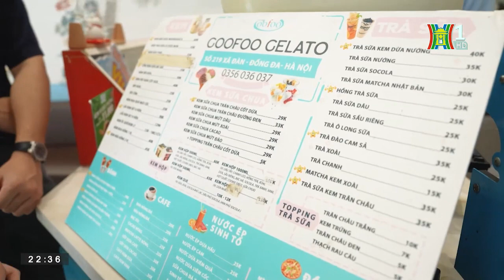Một ngày chỉ ăn kem: lẩu kem, hoa kem, bánh mì kem | HANOI Reviews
Những que kem mát lạnh, thơm ngọt luôn có sức hấp dẫn rất lớn trong ngày hè. Kem bây giờ không chỉ đơn thuần là hỗn hợp của bơ, sữa, bột... được bán trong những tủ kem bình dân góc phố mà còn là món ăn được chế biến rất công phu, sáng tạo. Hãy cùng Hà Nội Review tìm hiểu những khúc biến tấu mới lạ của món kem mùa hè.